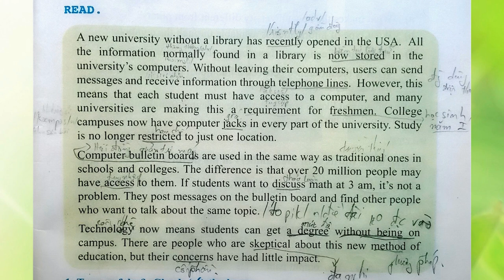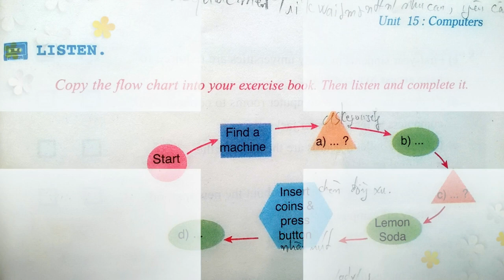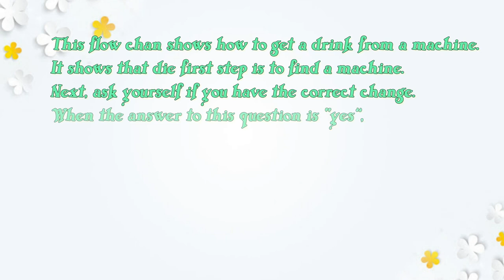Nghe Tiếng Anh Lớp 8 Unit 15 Full Trọn Bài